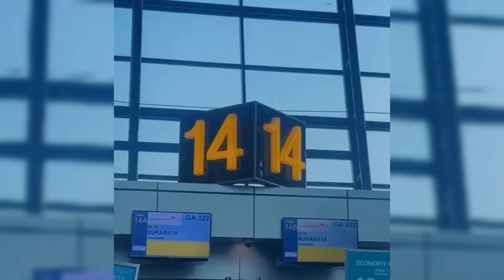NIKITA WILLY SPONTAN KATAKAN INI SETELAH LIHAT POIN LESLAR SEBANYAK NI DI INFOTAIMENT AWARD SCTV